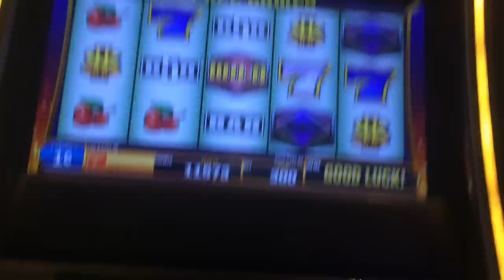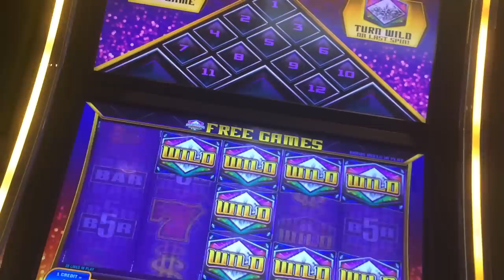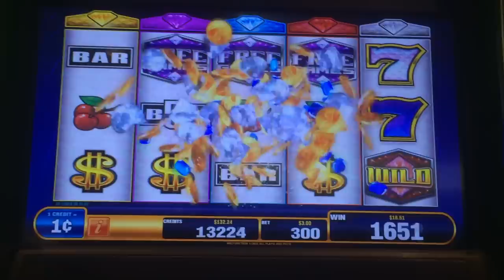Fabulous Diamonds Jackpot Slot - Big Win!!! Diamond Drop Free Games Bonus - Bally Technologies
Decided to play this old standby recently when I was walking by. On the first spin I got the bonus, but I thought for sure it would be a dud after triggering my least favorite bonus feature! Love this game, and sadly they seem to be phasing out just like the Betty Boop's Fortune Teller and Jackpot Empire.